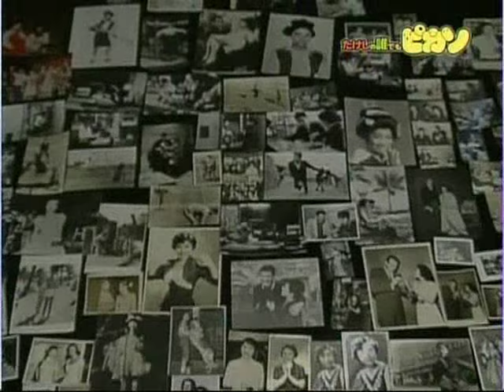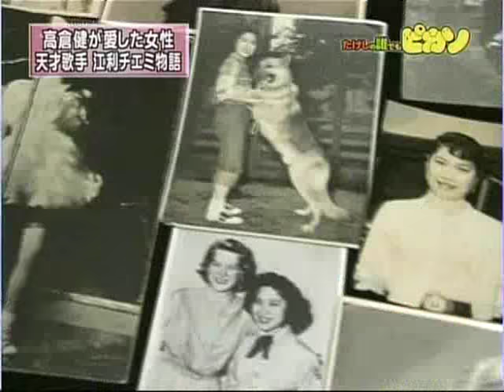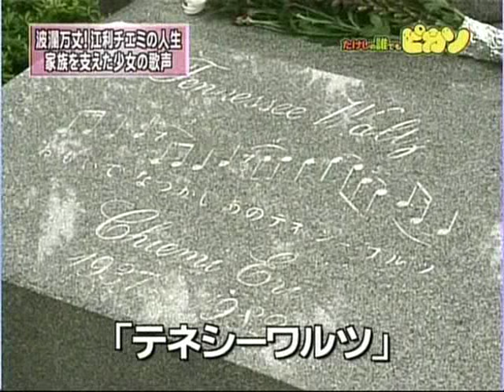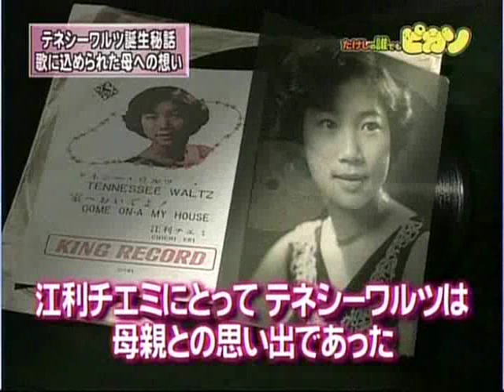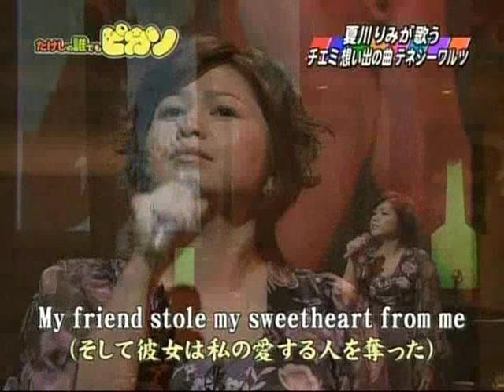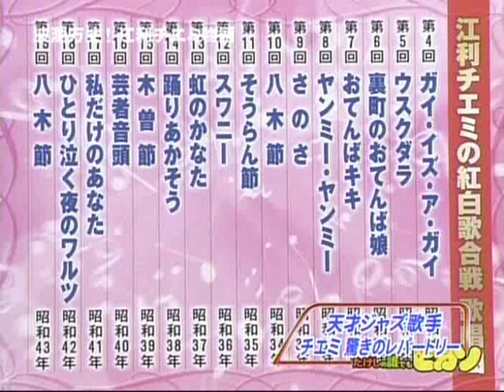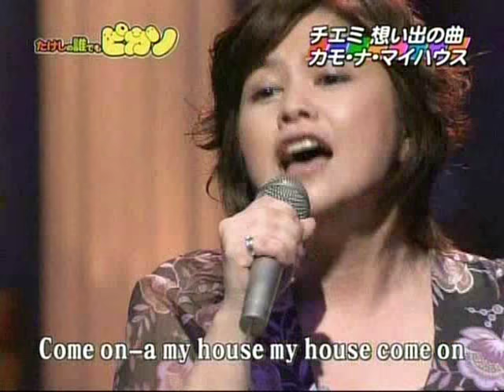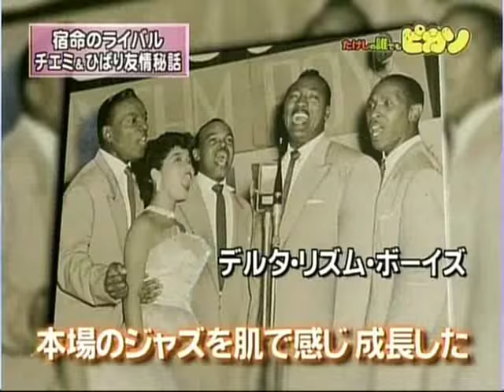江利チエミさん、久保多紀子さんを偲んで 1/2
平成２４年１０月１５日　久保多紀子儀他界されました。
生前テレビ出演された時のビデオです。（約６年前の番組）

編集が雑なところも在ります、ご容赦下さい。

認知症で入所していた母の見舞いに来られた時に、出演した
話をされたのですが、収録の数日前まで入院されていたと話
されていました。　母は胃にガンが出来て、判ったときには
末期状態、平成２３年１０月１６日に他界しました。
多紀子お母さんと仲が良かったけれど、他界された月日まで近
いのには...驚いてしまいます。（年は違いますが）